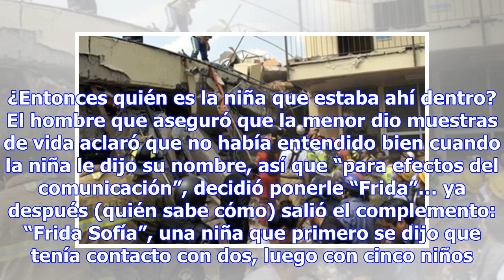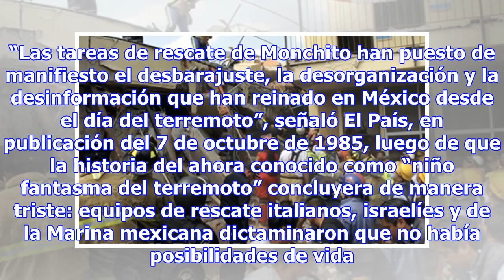19S: A UN AÑO DEL SISMO: EL RESCATE DE FRIDA SOFÍA, LA “MISTERIOSA” NIÑA DEL COLEGIO RÉBSAMEN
19S: A UN AÑO DEL SISMO: EL RESCATE DE FRIDA SOFÍA, LA “MISTERIOSA” NIÑA DEL COLEGIO RÉBSAMEN